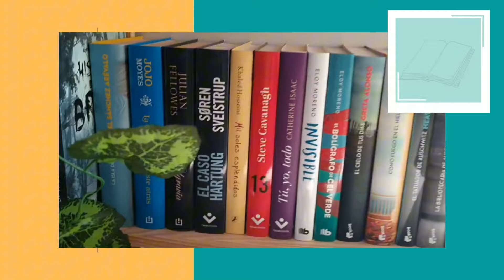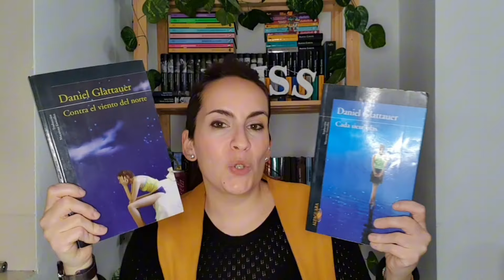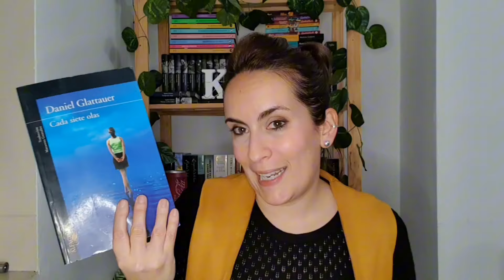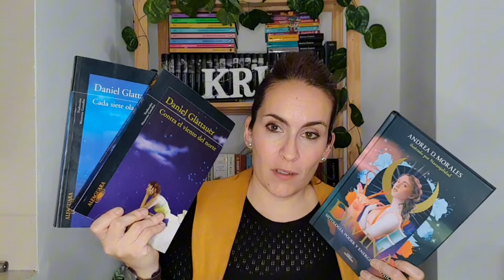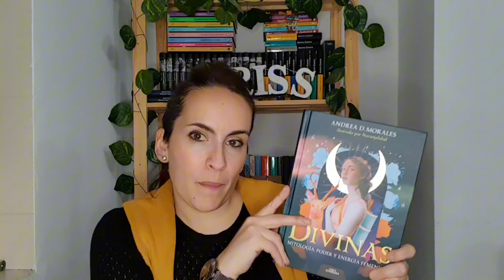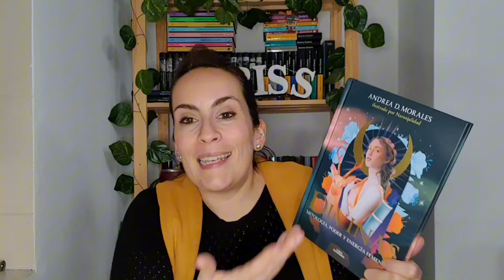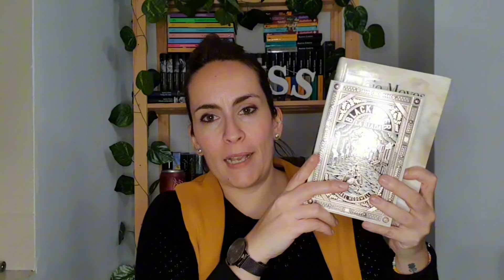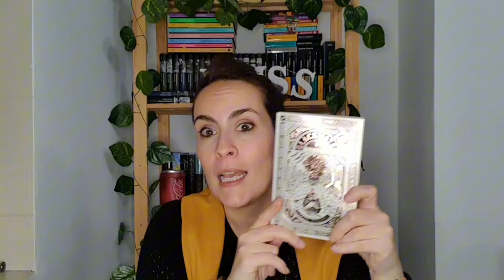WRAP UP FEBRERO 2024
Hola!!!

Os voy a dejar por aquí el enlace a mi wishlist por si queréis cotillear 😜:

Además, os informo que hay 2 nuevos vídeos todos las semanas